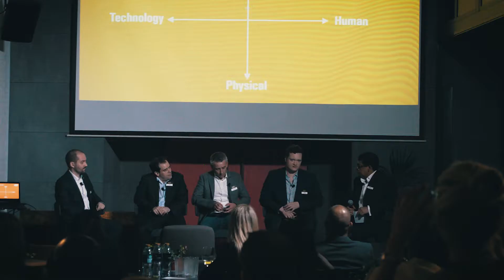Collide Summary 2017 | human v tech, digital v physical | Marketing Society Middle East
In the second edition of our 'Collide' series we examined the evolution of brands in a world of digital disruption - where should they focus and how should they evolve?

The thought-provoking discussion was led by a panel of marketing leaders from brands which represent the state-of-the-art of brand thinking across various industry sectors confronting this challenge.

The session included Franck Boissinot, Vice President Marketing and Digital, Carrefour; Lino Cattaruzzi, Regional Director MENA, Google; Christian Andersen, Director, Portfolio Marketing, MENA, IBM and Tom Warden, Senior Strategist, Siegel + Gale.